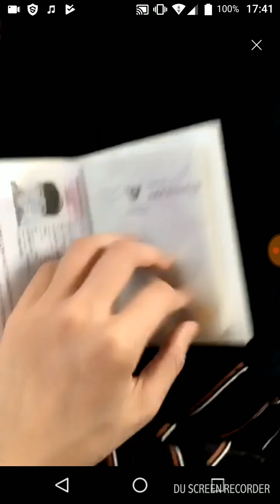170610 Newyear live voov 2-3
ทำไมอ้อนได้น่ารักและตลกแบบนี้อ่ะ 555